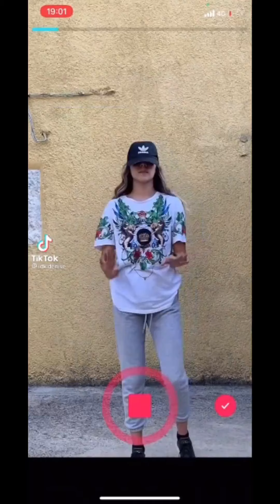FLY WITH ME ( GIF , VIDEOCLIP , 4 , LIVE VERSION , 1983 )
Testo e Musica di Mario d'Episcopo, Repertorio SIAE numero 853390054